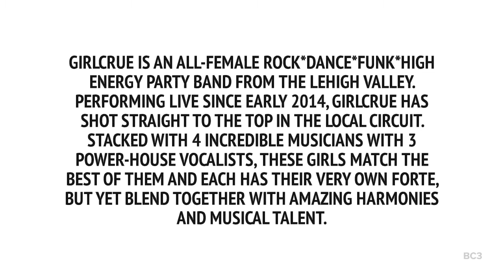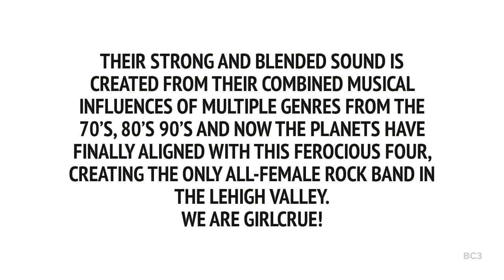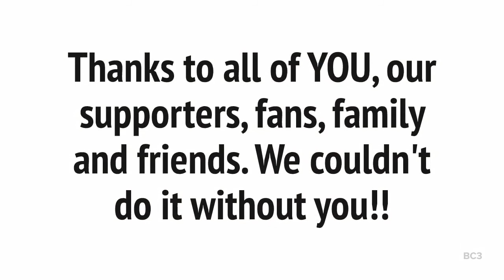GIRLCRUE FINALE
Spur of the moment interview with Girlcrue of the Lehigh Valley, PA. Part 4 of 4